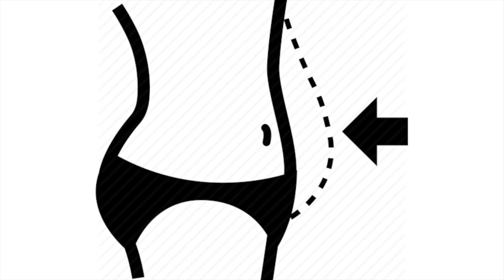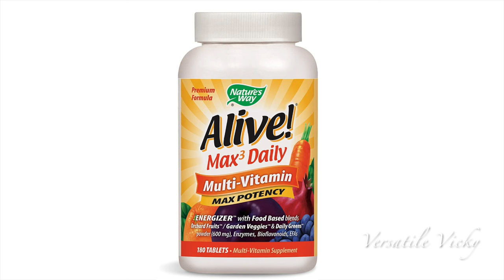Actress Diet Plan For Weight Loss | Lose 10Kg In 10 Days - Celebrity Diet Plan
Absolutely not meant for Pregnant & Nursing Mothers and those allergic to Mushrooms.